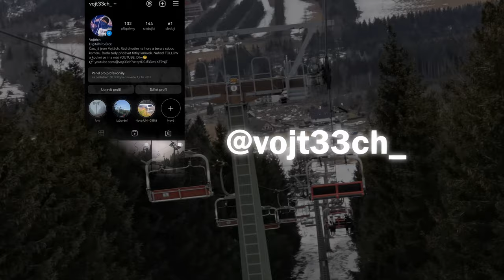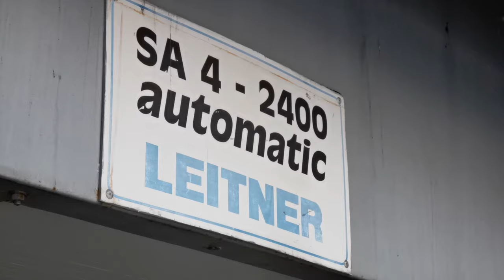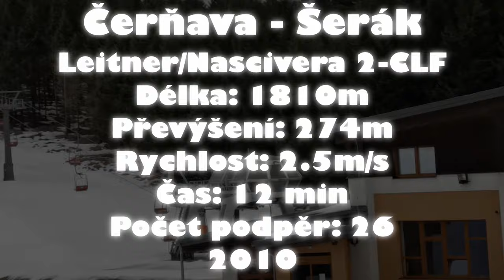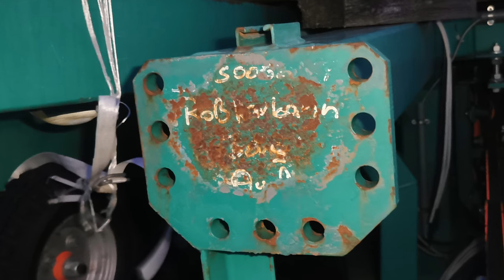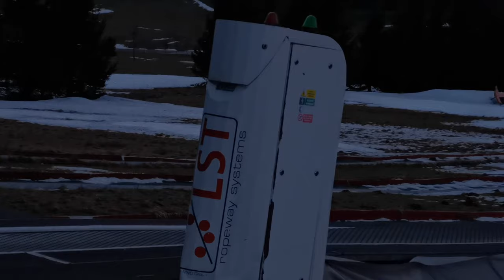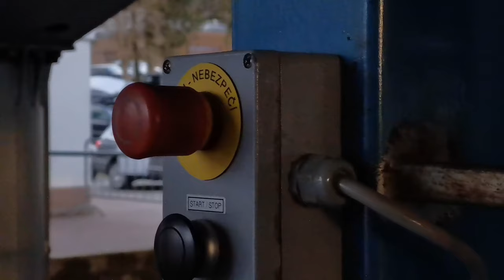NEJZAJÍMAVĚJŠÍ lanovka v Česku | ski Bonera Ramzová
Čau. Na Ramzové se bude stavět nová čtyřsedačková lanovka s mezistanicí. Jak to bude vypadat a celou historii areálu uvidíš v tomhle videu. A ještě ti ukážu AUTOMATICKÉ GARÁŽOVÁNÍ SEDAČEK. Díky😁

Kapitoly:
00:00 Intro
00:26 První lanovky
01:10 Nascivera
01:44 Vleky na Ramzové
02:45 Čtyřsedačka
03:55 Dvojsedačka na Šerák
04:48 Nová čtyřsedačka
05:57 R3 aréna a EPV300
06:37 Gárážování sedaček
07:08 Outro

Hudba:
ILY Babz - Dyalla
Micro - ELPHNT

Vojt33ch
4.4.2024